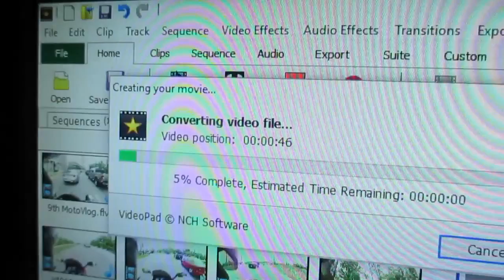New Surprise | Working Hard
I finally got a new bike. I'm so excited.